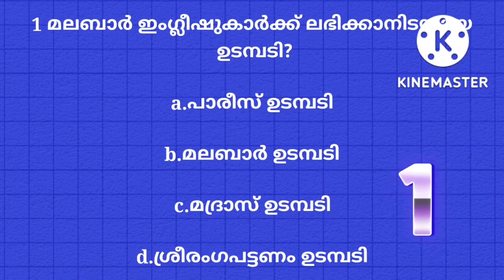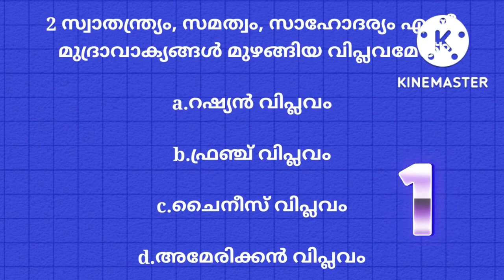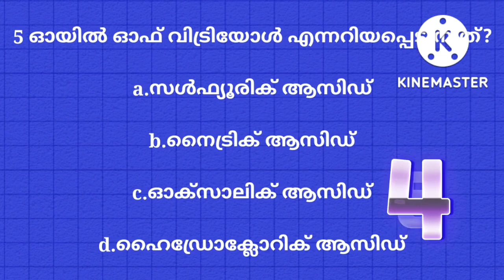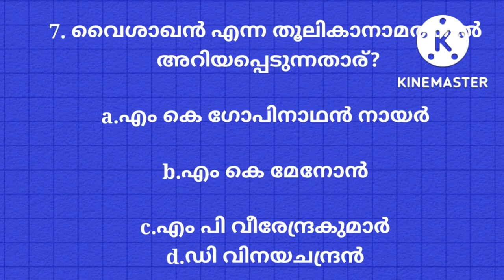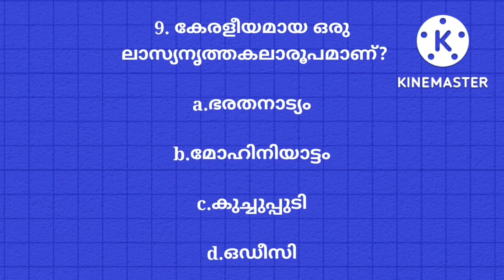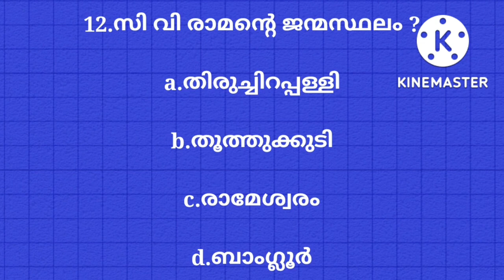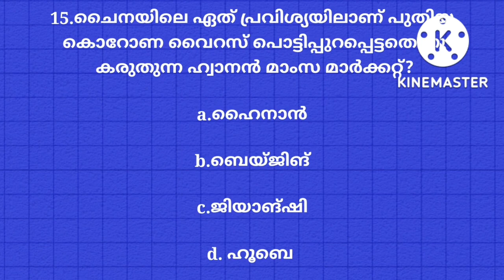ആധുനിക ഇന്ത്യ ക്വിസ് /Modern India Quiz /History of Modern India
nationalflag
lahor
muslimleague
indianindependence
bhagatsingh
gandhiquiz
subhashchandrabose
purnaswaraj
servantsofindiansociety
punjabnationalbank
indiannationalcongress
firstmalayalipresident
quizindia
quizkerala
malayalamquizkerala
malayalamquizindia
bestquizvideo
bestindianhistoryquiz
bestkeralahistoryquiz
pscquiz
keralapscquiz
quizcorner
topquiz
topmalayalamquiz
topkeralahistoryquiz
topindianhistoryquiz